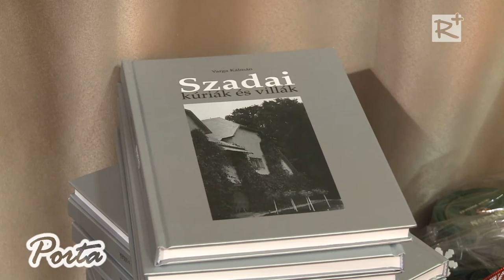Évbúcsúztató intézményi vacsora Szadán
2015. december 18-án rendezték meg a hagyományos évzáró intézményi vacsorát Szadán, melyen a település önkormányzatának képviselő testülete, nevelési, oktatási, kulturális, egészségügyi intézményei, a nagyközség közéletének fontos szereplői vettek részt.

2016. január 9.